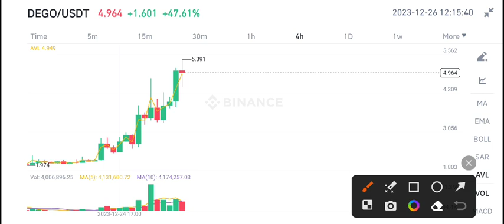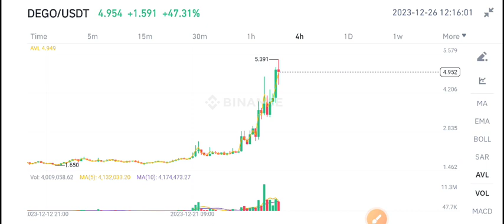Dego coin Today news! Dego Finance Price Prediction Today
Queries Solved:
1.  today target
2.  price today
3.  price prediction
4.  token today target